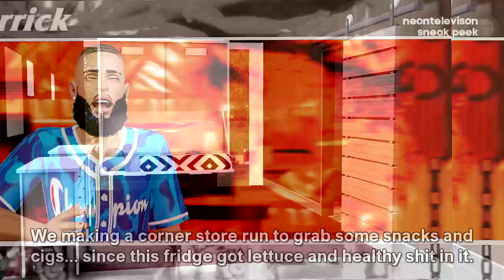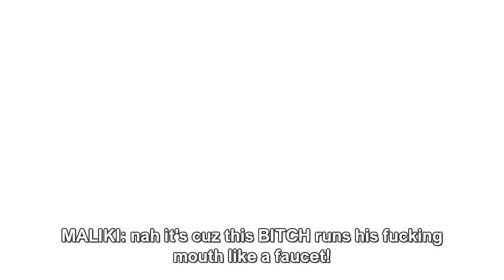Bad Boys Club: The Bay ⚬ Sneak Peek #2 'Gassed Up' [HD]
S04SP2 - A simple snack run turns ugly once Torian's left without Takis.

yes i knooooow things might look weird but trust me. hehe.

MannyJAY / NeonTV HD

bad boys club bad girls club sims 2 sims 3 sims 4 electronic arts maxis video game reality television love and hip hop miami atlanta hollywood new york basketball wives miami LA the real world bad blood ex-plosion skeletons go big go home the challenge vh1 mtv oxygen bravo e! real housewives kardashians parody tv show series neontv psychadelic entertainment mrosfilmz littletroy11 xtroyx YG edits unedit domination entertainment simrealityshows neonstudios realitycolortv